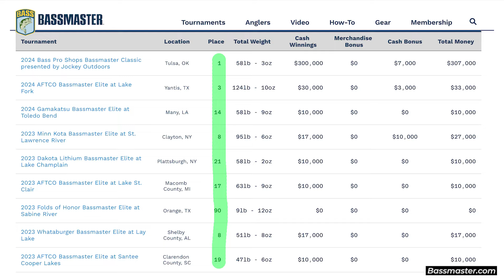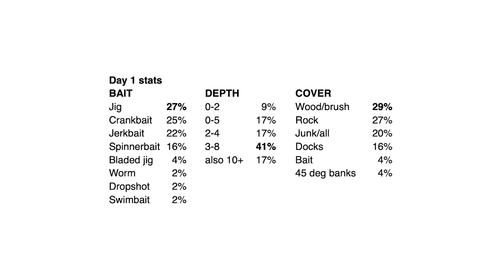Hamner and DC rule! Top championship baits! Top 5 in Bass Fishing, Ep 82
The latest news, intel and details – the SeaFoamWorks.com Top 5 of the Week in Bass Fishing, Episode 82! 🎯😀🤙

1. Justin Hamner won the big one! 💪🏆
2. Top Classic baits 👀
3. DC won another Redcrest! 🤯🏆
4. Top Redcrest baits 👀
5. Quick bone tip 🔥

Rapala CrushCity Mooch Minnow: not available yet

That way YouTube likes the videos more! Thanks much! 👈

Learn more about the amazing Sea Foam products 👉 SeaFoamWorks.com